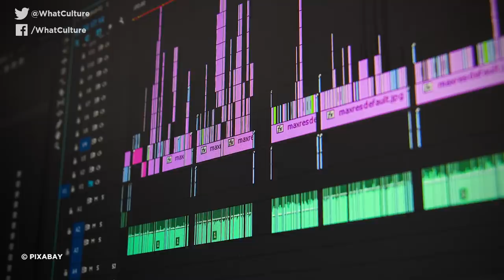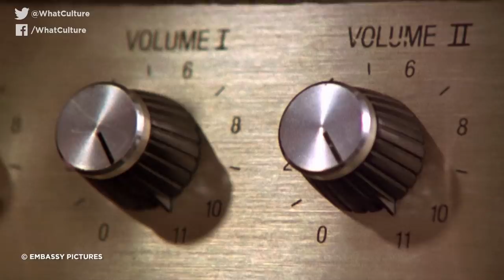10 Awesome Movie Scenes That Almost Didn't Happen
Steven Spielberg's most iconic shot ever almost wasn't even filmed. E.T.